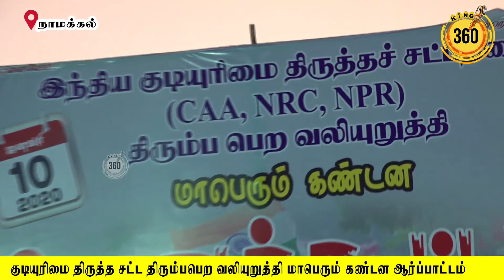நீங்களும் வாழ வேண்டும் இந்த கருணைதான் இஸ்லாமியம் I செ.ஹைதர் அலி அவர்கள் | king 360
குடியுரிமை திருத்த சட்ட திரும்பபெற வலியுறுத்தி நாமக்கல்லில் நடைபெற்ற மாபெரும் கண்டன ஆர்ப்பாட்டம் I King360